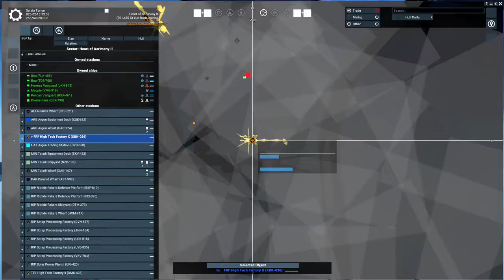X4 Foundation: Freedom for split curbs!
Staring the path to free the Split families from Zyarth oppression!